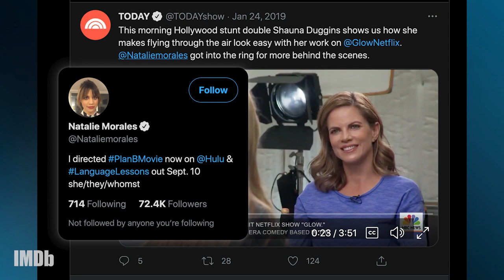All About Natalie Morales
If you fell in love with Natalie Morales after the most recent season of "Dead to Me", you're not alone! Get to know the talented star through her range of roles, including her feature directing debut 'Language Lessons', premiering this weekend at Outfest 2021 ✨